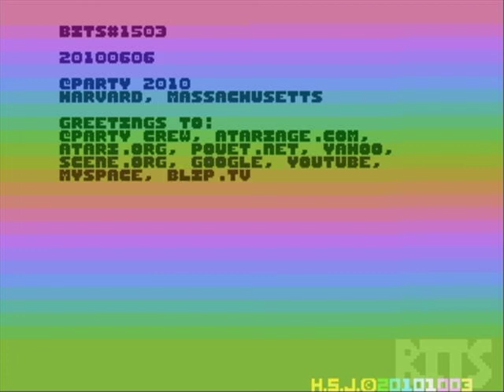BITS 1503 Demo. @Party 2010, USA. Atari XL.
Atari XL demo.

Colorfull raster background,
text blipping sound,
"BITS" sprites.
Colorfull raster rolls with
big "BITS" sprites under the rain.
Kaleidoscopic background with
balls moving in waves.
Electro music.

Motorola 6502 assembler.

Herman Samso J., 20101010(c)Copyright.